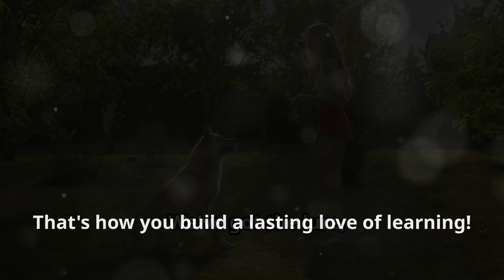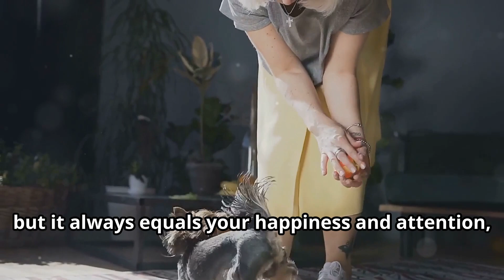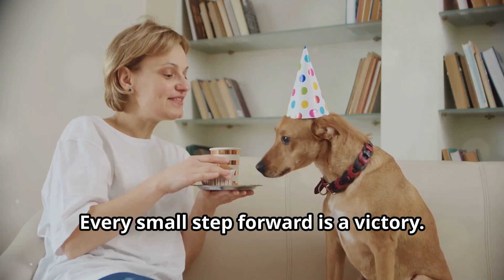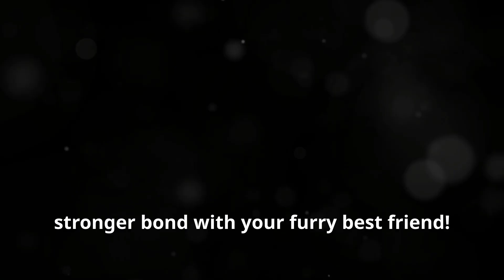How to Teach Your Dog to Sit: Easy Steps for Instant Results! 🐶✨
Get ready for your daily dose of laughter and cuteness! 😹🐶 Our playful cats and dogs are here to brighten your day with their hilarious antics and heartwarming moments. From silly stunts to sweet gestures, this channel is all about celebrating the joy and love pets bring into our lives. Let’s spread the smiles and happiness that our furry friends create! 🐱🐶❤️catsbringjoy
ShortsForYou:e.